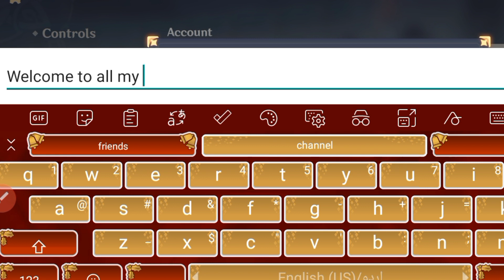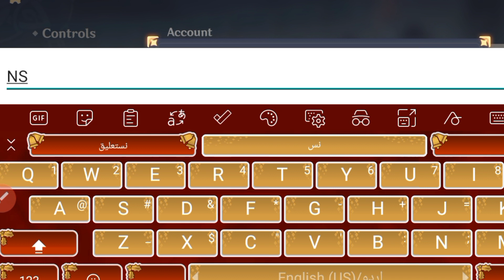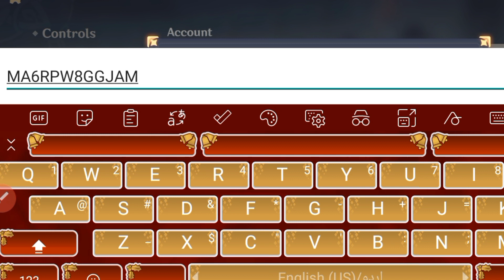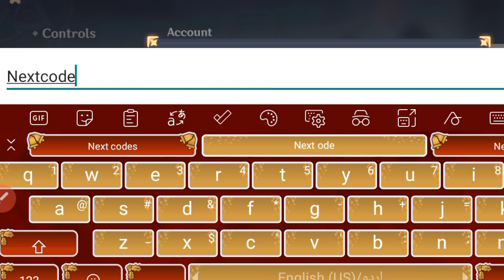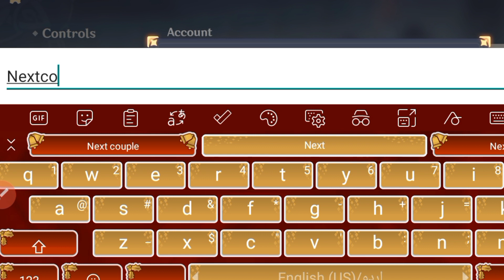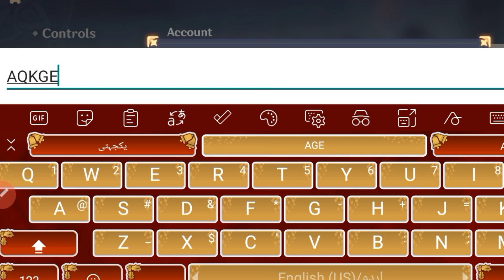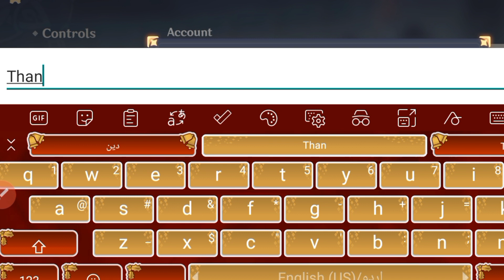NEW UPDATE! GENSHIN IMPACT REDEEM CODES 2022 - GENSHIN IMPACT CODES 2022/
NEW UPDATE! GENSHIN IMPACT REDEEM CODES 2022 - GENSHIN IMPACT CODES 2022/, NEW UPDATE! GENSHIN IMPACT REDEEM CODES 2022 - GENSHIN IMPACT CODES 2022/

Hello what's up Guys in this Genshin Impact Codes video I'm gonna show you all New Genshin Impact REDEEM CODES which are working now. Each REDEEM CODES has deferent Rewards If You Redeem First three Codes You Will Receive Total 300+ Primogems in your game mail box. All of these Genshin Impact REDEEM CODES was officially published by miHoyo. If you want Genshin Impact primogems then you have to redeem these REDEEM CODES Subscribe my channel for More Genshin Impact REDEEM CODES Hopefully you will like & Enjoy the video if you enjoy then Please like this Video & Subscribe my YouTube Channel for More Genshin Impact Promo Codes Thanks for Watching🏷

1) Genshin impact REDEEM CODES new
2) Genshin impact REDEEM CODES 2022
2) genshin impact REDEEM CODES
3) genshin impact primogems codes

🎁 genshin codes
🎁 genshin redeem code 2022
🎁 kode redeem genshin impact
🎁 genshin impact codigos 2022
🎁 genshin impact code redeem 2022

1. Before redeeming a code, log in to your account and make sure you have created a character in the game and have linked your miHoYo account in the User Center. Otherwise, you will be unable to redeem the code.
 2. After redeeming a code, you will receive the redeemed item via in-game mail. Check in-game to see that you have received it.

3. Pay attention to the redemption conditions and validity period of the redemption code. A code cannot be redeemed after it expires.

 4. Each redemption code can only be used once. The same character cannot use redemption codes of the same type more than once.

 5. Once a code is redeemed, the redemption cannot be revoked. Make sure you log into the correct account before redeeming the code.

 6. If you encounter any problems during the code redemption process, please contact Customer Service.